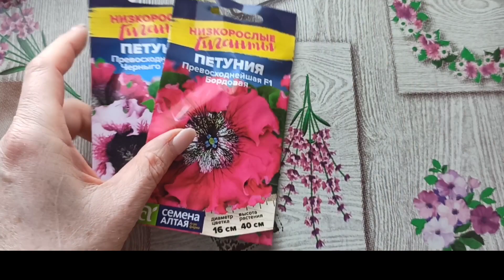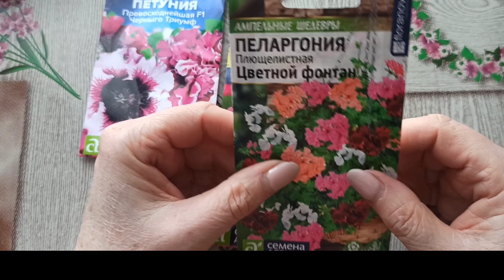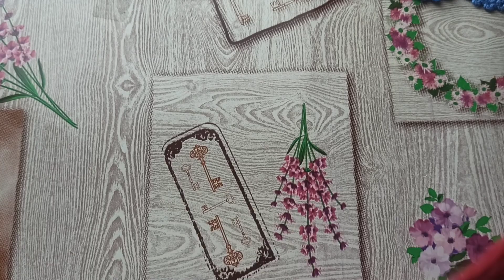20 февраля 2023 г. ВЛОГ вязально-посевной